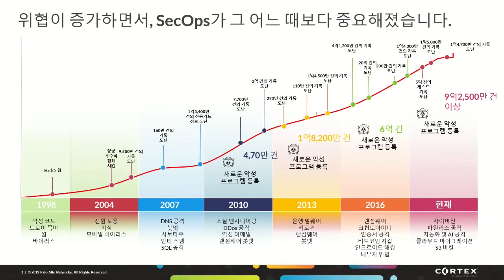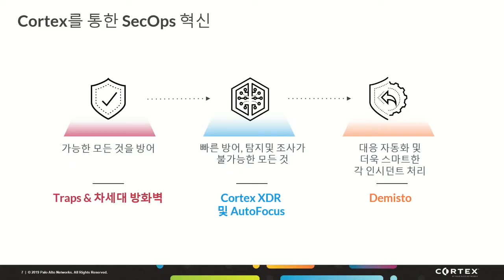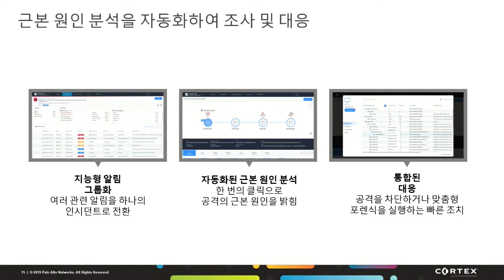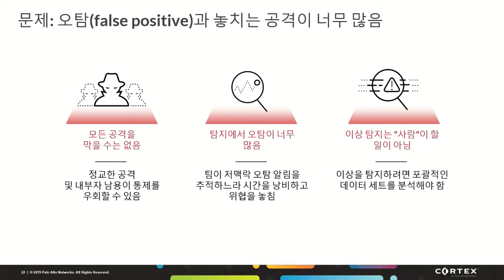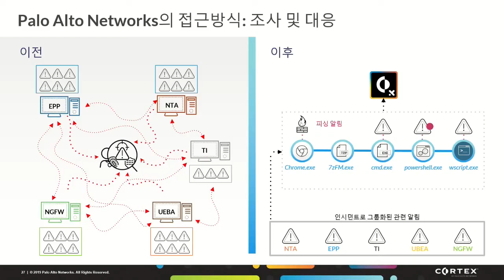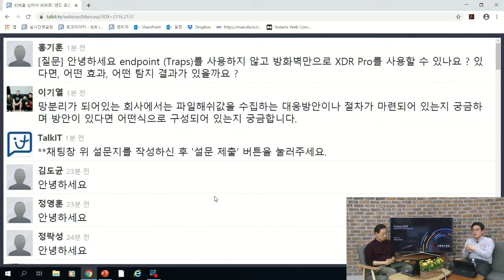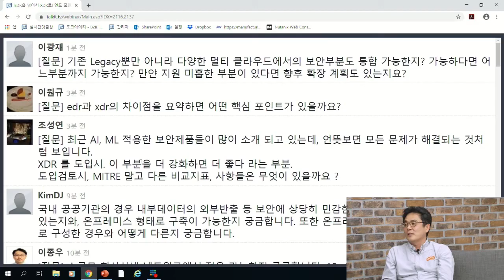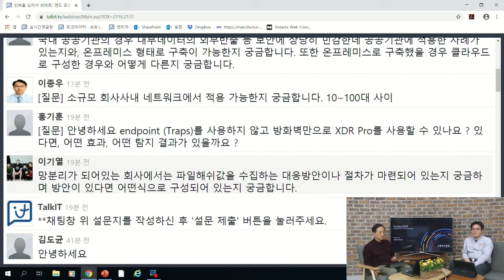EDR을 넘어서 XDR로! 엔드 포인트, 네트워크, 클라우드 통합 보안 플랫폼 웨비나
통합되지 않은 보안은 지능형 위협을 탐지하지 못할뿐더러 불필요한 과다한 알람을 유발해 업무 효율성을 저해시킵니다.

보안팀이 보다 효율적으로 보안을 관리할 수 있는 방법은 없을까요?
단일 포인트 보안이 아닌 플랫폼으로서 보안을 통합 운영할 수는 없을까요?
엔드 포인트, 네트워크, 클라우드 단일 벤더의 제품을 사용하지 않아도 통합이 가능한가요?

예, 가능합니다.

위와 같은 고민을 한 번이라도 하셨다면, 이번 웨비나에 주목하십시오.

1월 9일(목) 2시 EDR의 개념을 새롭게 정의할 진화된 보안 플랫폼, 팔로알토네트웍스 Cortex XDR ™ 2.0을 중심으로  아래 아젠다들을 생방송 토크로 알아봅니다.

* 멀티 벤더 제품의 네트워크 보안 솔루션의 로그를 획기적으로 통합하여 탐지 및 조사를 강화하기
* 예방, 탐지, 조사 및 대응을 위한 가장 포괄적인 플랫폼으로 업데이트하기
* 새로운 머신러닝 분석 기법을 이용한 업계 최고의 엔드 포인트 보호 혁신 알아보기

지금 사전 등록하시면, 편하게 사무실이나 모바일기기에서 전문가 생방송 토크에 참여하실 수 있으며, 궁금한 점에 대한 즉각적인 답변을 들으실 수 있습니다.